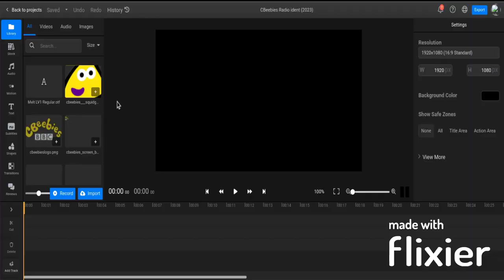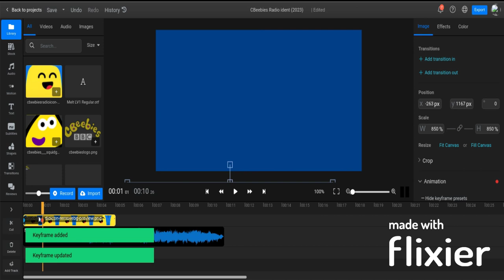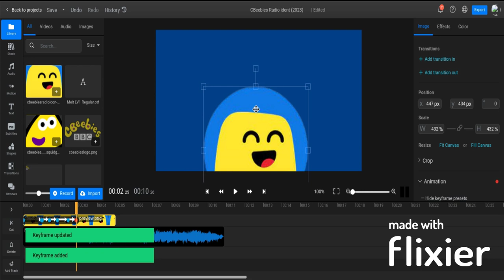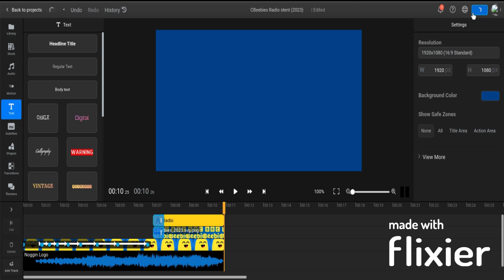CBeebies Radio ident (2023) Speedrun be like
How the new CBeebies Radio ident is made.

No rude comments will not be accepted.